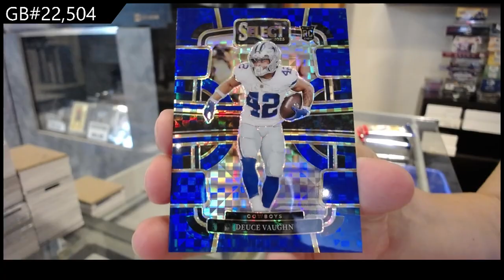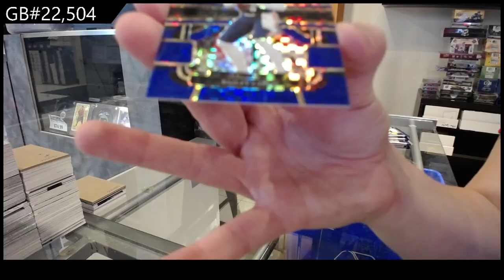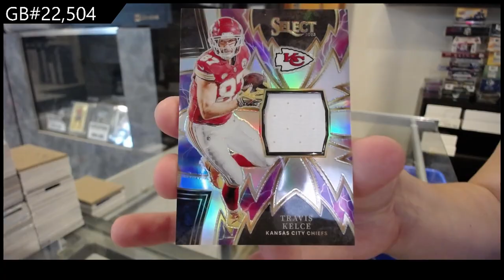2023 Panini Select Football Box Break - CNC GB #22,504